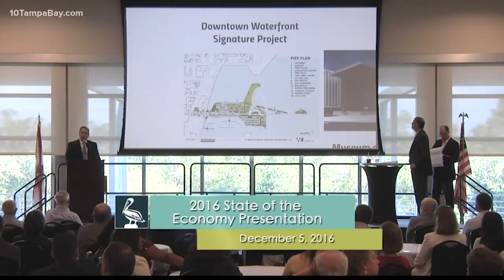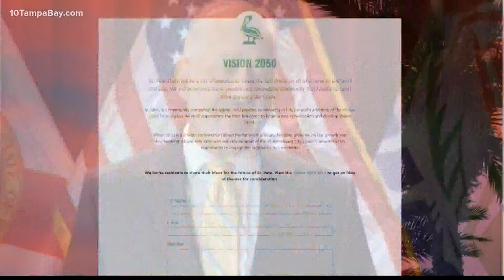One-on-one with St. Petersburg Mayor Rick Kriseman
Kriseman says he's pushed the last year of his term through a life-changing barrier.